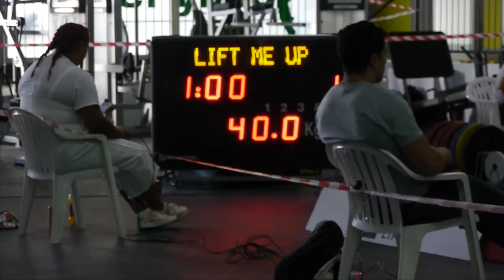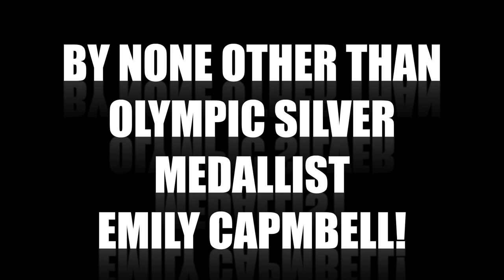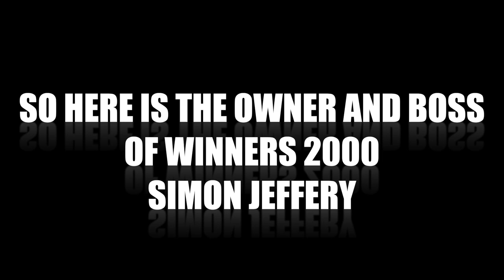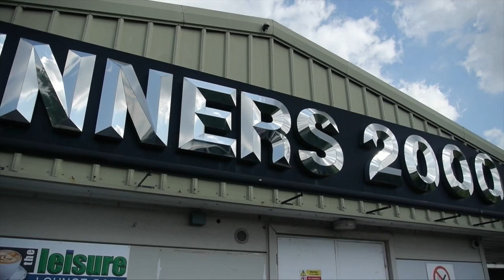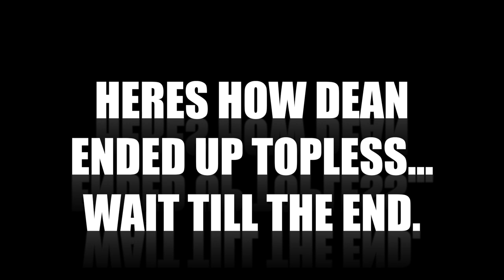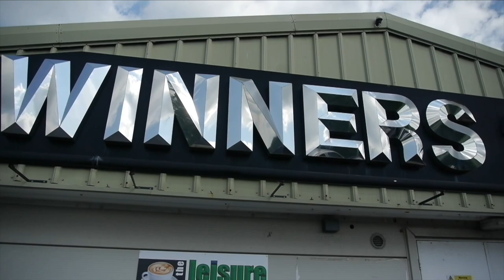Winners weightlifting event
BIG Winners event with a winning team and 3 GB olympians